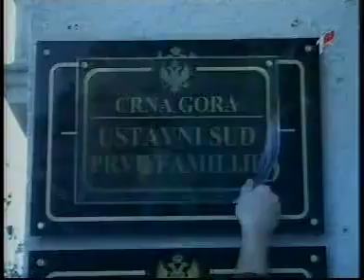16-07-2012 RTCG - Dejan Milovac saslusan u policiji